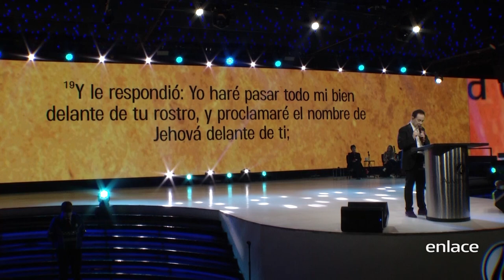Ricardo Rodríguez - Haré cosa tremenda - Enlace TV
Después de un maravilloso encuentro de salvación con Jesús que transformó sus vidas radicalmente, los pastores Ricardo y Ma. Patricia Rodríguez rindieron enteramente su corazón a Él. Como Josué, tomaron una decisión que hasta hoy permanece en ellos, sus hijos y nietos: “Yo y mi casa serviremos al Señor”. Tiempo después vino el llamamiento. Y el 24 de octubre de 1990, en la sala de su apartamento, los pastores Rodríguez en compañía de sus hijos tienen ese domingo su primer servicio, la Iglesia Comunidad Cristiana de Restauración (primer nombre de la iglesia) había nacido. Después de poner en práctica todas las estrategias de crecimiento aprendidas en el Seminario Bíblico, conferencias y libros, el Señor habla a los pastores estas palabras: “No busquen números, traigan Mi presencia a la iglesia”. Obedeciendo a esta palabra y después de un tiempo de oración que transformó el lugar secreto de los pastores, el Espíritu de Dios vino como un viento recio sobre toda la iglesia el 28 de febrero de 1993; y desde entonces la Presencia de Dios está presente en todas las reuniones en las que los pastores Rodríguez ministran; haciendo el Señor milagros extraordinarios, multitudes reciben a Jesús como su salvador, y pastores y líderes de los cinco continentes son profundamente impactados por la Gloria de Dios. En medio de ese poderoso mover del Espíritu, el Señor les cambia el nombre a Centro Mundial de Avivamiento, mostrando el Señor el giro de su ministerio y la razón de ser dentro del Cuerpo de Cristo. Hoy con más de 30 años de ministerio, la obediencia constante y absoluta de los pastores Ricardo y Ma. Patricia al Espíritu de Dios les ha hecho pastorear una de las iglesias hispanas de mayor crecimiento realizar multitudinarios eventos, entre ellos: el Congreso Mundial de Avivamiento que se lleva a cabo todos los años al final de junio, y que en el último año contó con cerca de 25.000 pastores y líderes de más de 52 naciones. El último fin de cada año se realiza en Bogotá: Avivamiento al Parque; para el 2018, medios de comunicación seculares informaron que la multitud reunida era de cientos de miles de personas. Y la lista sigue, eventos de miles de pastores en América, Europa, Asia y África han generado avivamientos que hoy crecen y se multiplican por doquier, mostrando el Espíritu de Dios en cada uno de ellos, su interés por derramar de Su Gloria sin límites sobre la Iglesia del Señor en estos últimos tiempos. La estrecha amistad de los pastores Rodríguez con el Espíritu Santo, su entrega a la hora de transmitir lo que el Señor les ha dado y la realidad de la presencia de Dios en cada servicio en el Centro Mundial de Avivamiento han hecho que miles de pastores y líderes de todo el mundo viajen cada fin de semana a Bogotá para vivir un Avivaweekend, un fin de semana inmersos en el Río de Su Gloria, que transforma, aviva e inspira a los miles de asistentes a tener en sus vidas esta misma realidad, esa misma amistad con el Espíritu, haciendo que este Fuego transforme sus vidas, familias, ministerios y naciones.